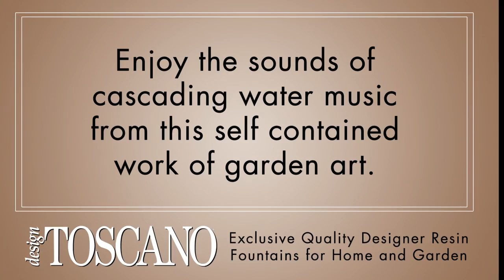Cherubs at Play Sculptural Fountain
Cherubs welcome water music from a bounteous urn in this 15th-century French antique replica fountain sure to be the crowning statement in your garden. Sharing their sparkling aqueous gift, four winged cherubs rest atop this pedestal-based, over 4-foot-tall, Toscano-exclusive fountain. Cast in quality designer resin and hand-finished to replicate fine stonework, this investment in garden art features an integrated, UL-listed, indoor/outdoor pump. Assembly required.

30"dia.x46"H. 64 lbs.